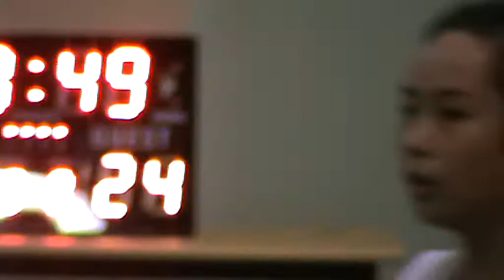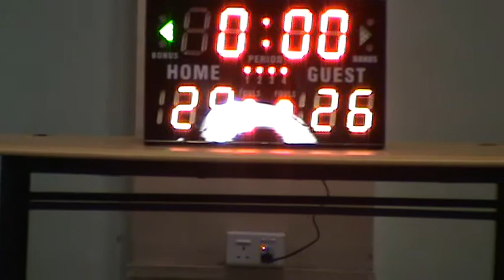160816 PHS vs YTS Q4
2nd-Tier North Zone 'C' Division Girls Basketball League 2016
Yishun Town Secondary Sch (White) vs Presbyterian High Sch (Black)
Played on 16 August 2016 at Yishun Town Secondary School
4th Quarter